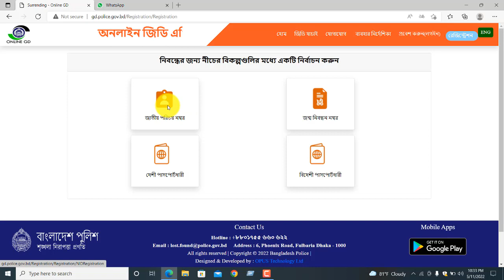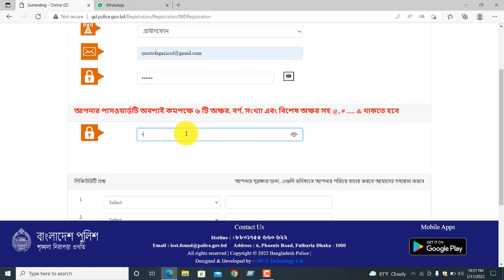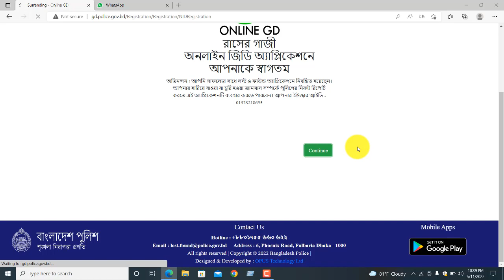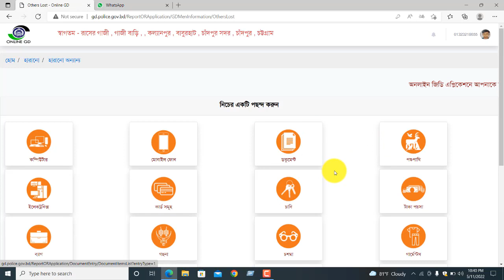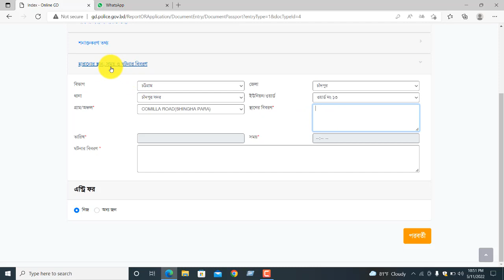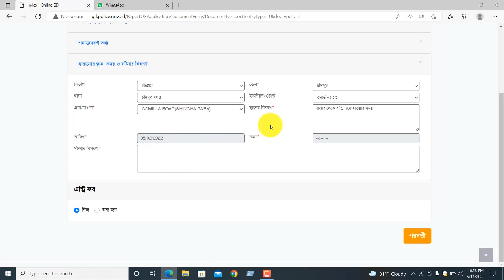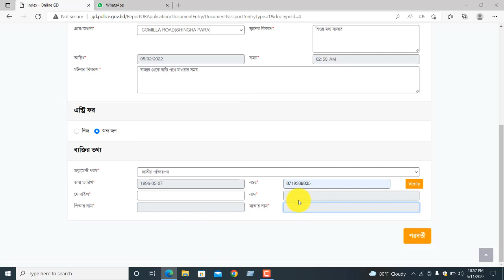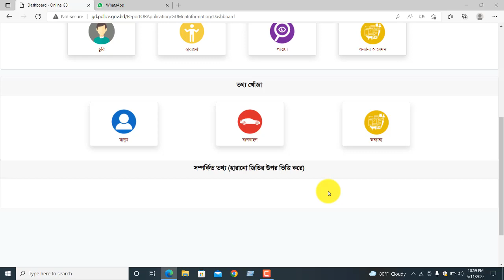অনলাইন জিডি এপ্লিকেশন 2022। Online GD। জিডি করার নিয়ম।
আপনার কিছু হারিয়ে বা চুরি হয়ে গেলে  এখন আর থানায় না  যেয়ে ঘরে বসে অনলাইনের মাধ্যমে জিডি করতে পারেন। জিডি কারার জন্য সঠিক নিয়ম এবং সঠিক তথ্য দিয়ে এপ্লিকেশন করতে হবে।